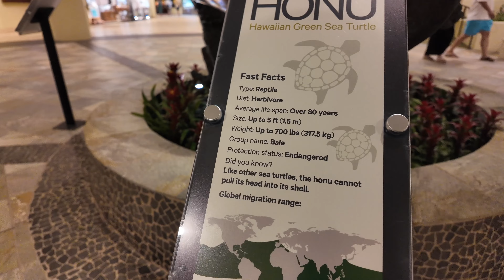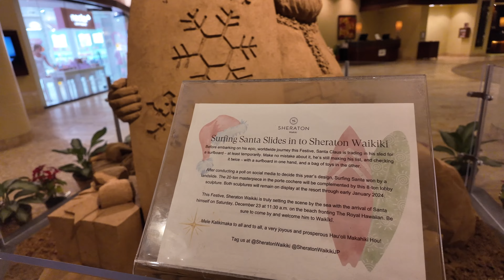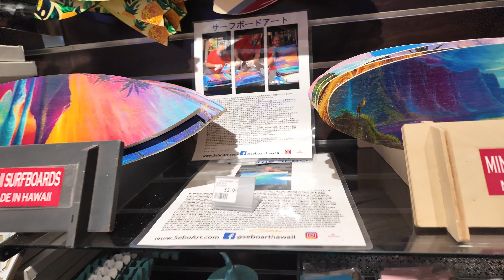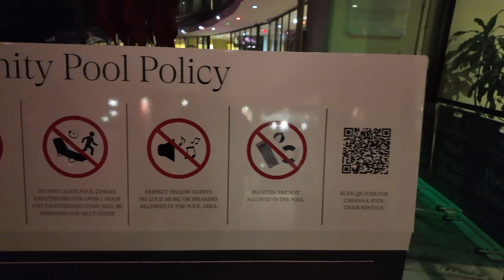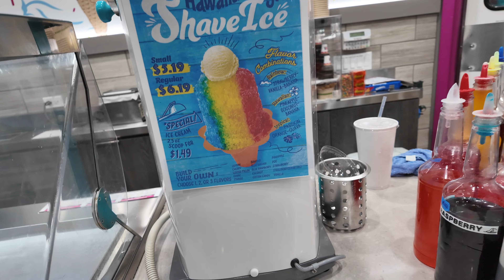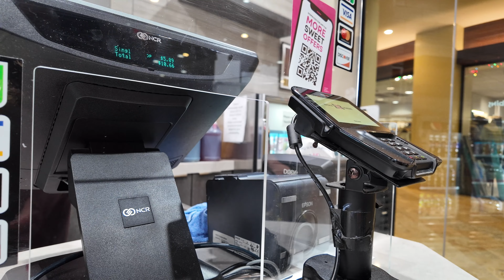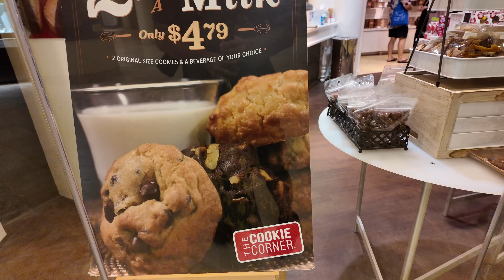Waikiki Holiday Night Walk Royal Hawaiian Center Sheraton Waikiki Oahu Hawaii Virtual Walk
Menu:
0:00 -- Royal Hawaiian Center Holiday Decorations with Daylight
1:39 -- Free Photos with Santa
3:16 -- Photoʻs with Other Performers
4:05 -- Royal Hawaiian Center Holiday Decorations at Night
9:05 -- Walking Royal Hawaiian Center
11:06 -- Royal Hawaiian Center entrance from Sheraton Waikiki
11:35 -- Sheraton Waikiki
11:58 -- Santa Surfing Sand Sculpture
12:47 -- Honu Sculpture
13:27 -- Ukulele Puapua
14:08 -- Santa with Surfboard & Tree Sand Sculpture
15:24 -- Nector Bath Treats
16:00 --- Just Fun Socks
16:44 -- Lawson Station walk
28:57 -- Rumfire
29:55 -- Edge Infinity Pool
30:40 -- Rules for Edge Infinity Pool
32:27 -- Baskin Robbins get ice cream
35:56 -- Eat Ice Cream
42:48 -- Koi Pond Lounging area
43:25 -- Haawi (Organic Bamboo Eco Wear)
43:55 -- The Cookie Corner
43:23 -- Leaving Sheraton Waikiki
46:53 -- Royal Hawaiian Ave
47:55 -- Kalākaua Ave
48:07 -- Mele Kalikimaka sign
50:04 -- Weekly Performances & Free Photos with Aloha Santa sign
52:11 -- The Free Little Birds (in front H&M)
53:16 -- Pikachu
53:45 -- Joby!  @jobysworld
54:45 -- Duke's Lane to Duke's Marketplace
56:39 -- International Market Place
56:50 -- Parrot people
58:32 -- Mojis
58:56 -- Moana Surfrider
59:53 -- Sheraton Princess Kaʻiulani
1:01:49 -- Hyatt Regency Waikiki walk
1:06:07 -- Dylanʻs Candy Bar walk
1:09:58 -- Candy Land by Velee feat. Frigga
1:11:01 -- Kalākaua Ave
1:11:53 -- Kalākaua Ave & Uluniu Ave
1:13:53 -- Crazy Shirts
1:15:28 -- Kalākaua Ave & Liliʻuokalani Ave
1:15:55 -- McDonalds
1:17:31 -- Kalākaua Ave & Kealohilani Ave
1:17:43 -- Cheeseburger in Paradise
1:19:02 -- Kalākaua Ave & ʻŌhua Ave
1:20:31 -- Kalākaua Ave & Paoakalani Ave
1:23:30 -- Kalākaua Ave & Kapahulu Ave

Candy Land by Velee feat. Frigga — Sign up with Epidemic Sound like we do for access to their huge library of music that you can use for YouTube, Twitch, Instagram, Facebook and more

Equipment Used:
27” ACER Vero CB272K monitor
DJI Osmo Pocket 3 Creator